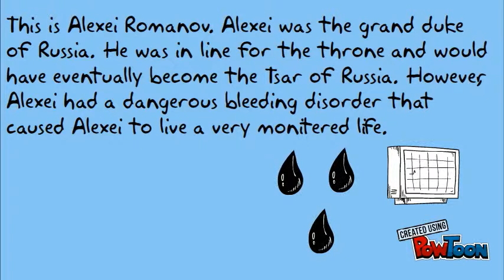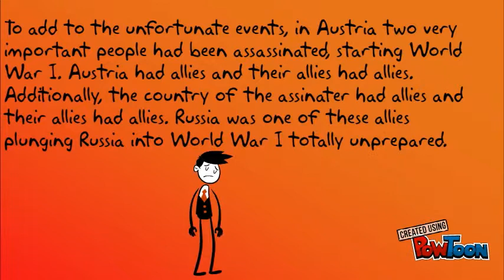The Family Romanov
A book trailer for The Family Romanov by Candace Fleming.-- Created using PowToon -- Free sign up -- Create animated videos and animated presentations for free.  PowToon is a free tool that allows you to develop cool animated clips and animated presentations for your website, office meeting, sales pitch, nonprofit fundraiser, product launch, video resume, or anything else you could use an animated explainer video. PowToon's animation templates help you create animated presentations and animated explainer videos from scratch.  Anyone can produce awesome animations quickly with PowToon, without the cost or hassle other professional animation services require.